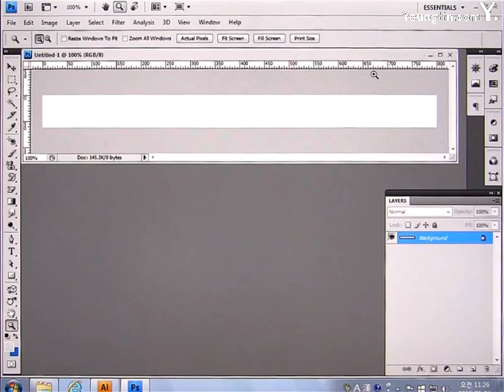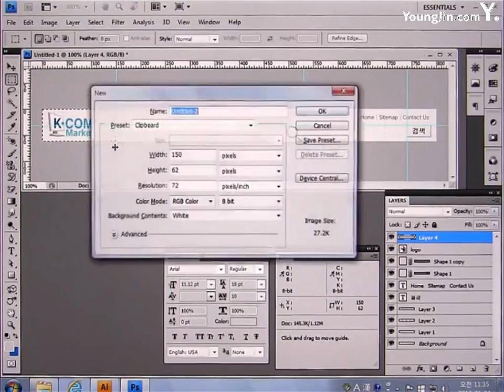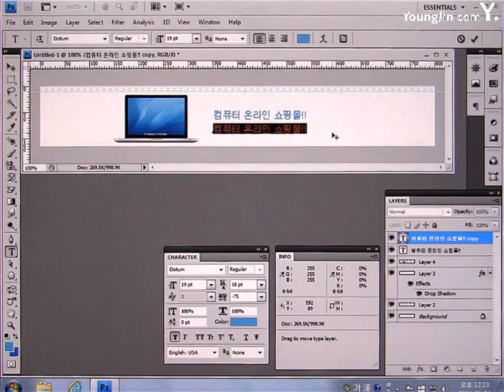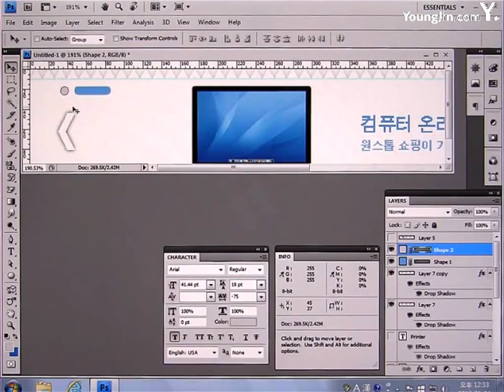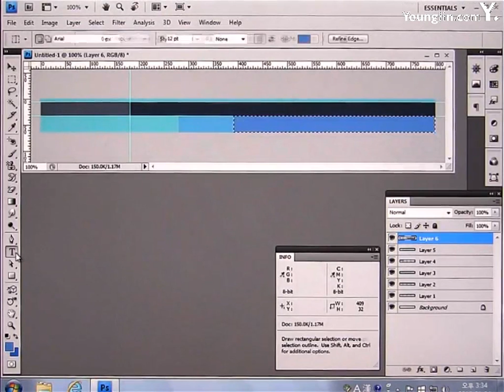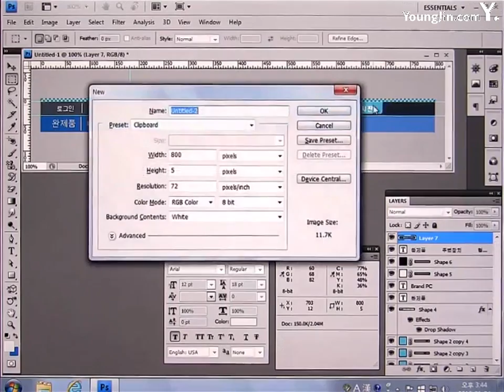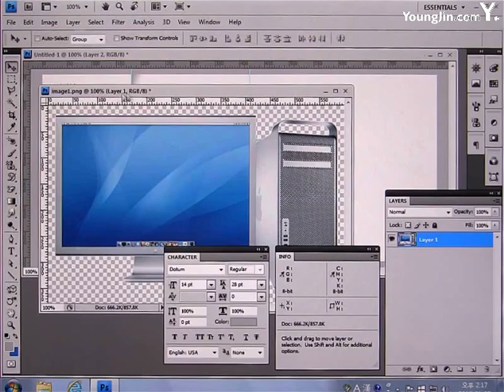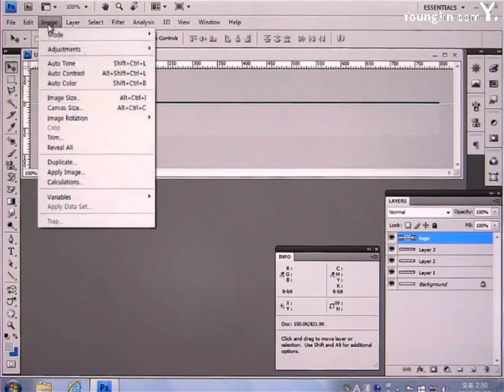2016년도_기출문제 5회 K.com(컴퓨터쇼핑몰)(포토샵)